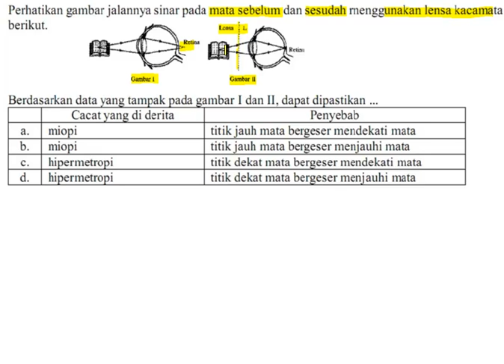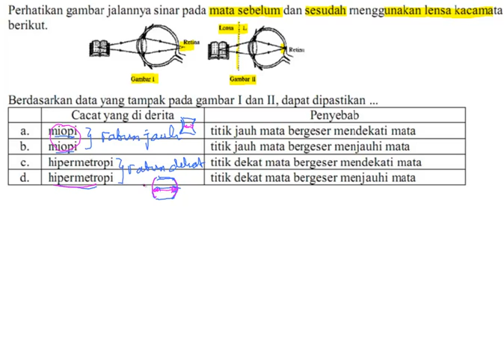TryOut UNAS Maret - 08|Cacat mata|Miopi|Hipermetropi